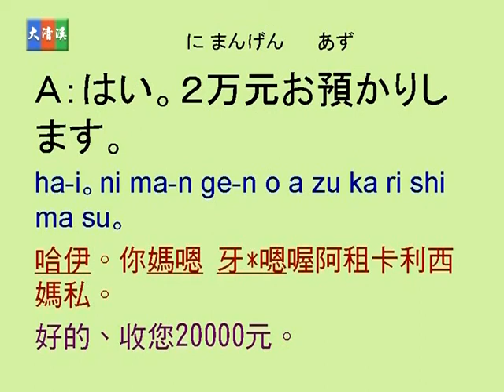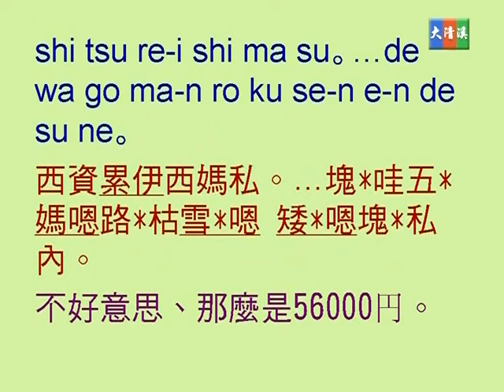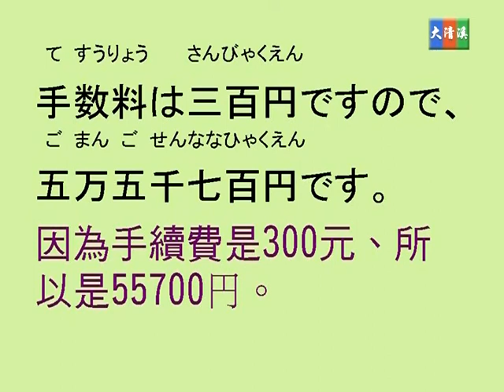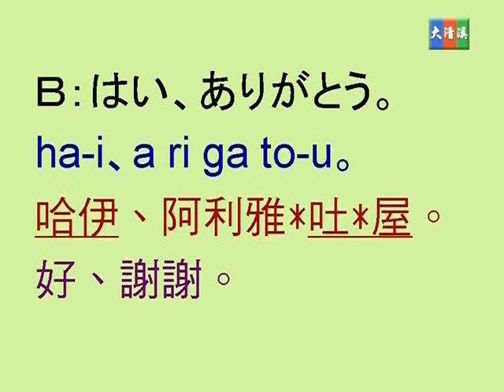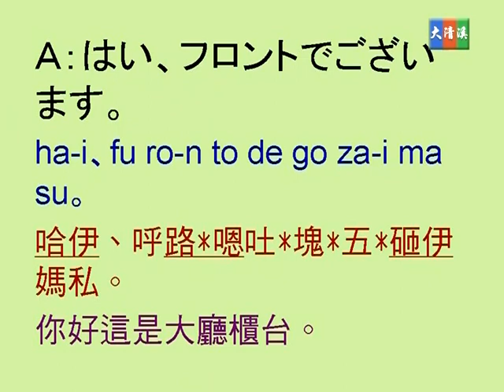蔡琪樺, 野方優子老師 - 大清溪影視 觀光商業日語 第三課 3-04 旅館住房登記使用語 錢幣兌換使用語